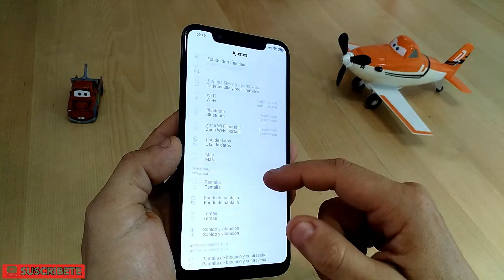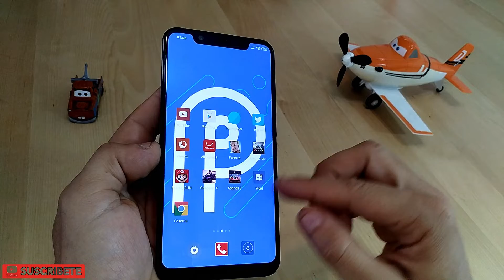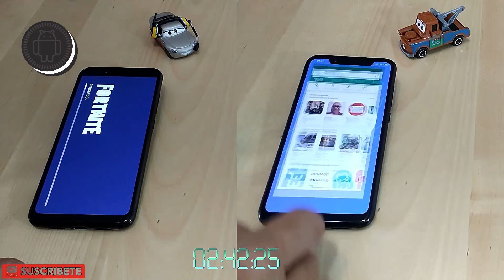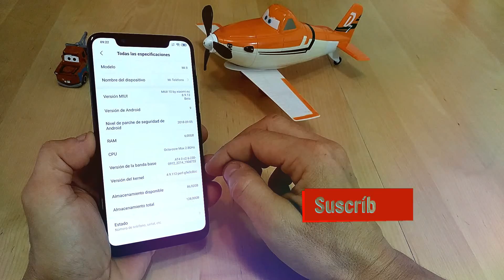Android Pie vs Android Oreo Xiaomi MI8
Test para comprobar la velocidad abriendo apps y el número de aplicaciones en segundo plano que es capaz de soportar entre dos versiones de Android, Android Pie y Android Oreo.

Teléfono usado en el vídeo.